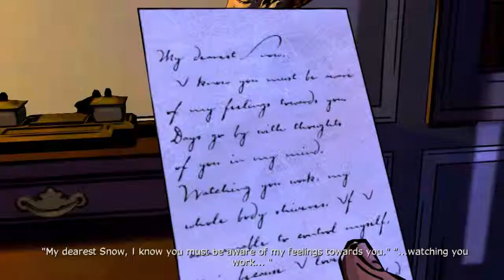Unraveling the Mystery - The Wolf Among Us Silent Run (Part 16)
We choose to go to Crane's apartment first, as it's the least chosen first destination.

Video Information:
This is a pure (no commentary) "silent" run of The Wolf Among Us, for those curious about what happens during the game when you do nothing, or respond with silence. In addition, I try to inspect/interact with all item/objects to show off the various dialogs. I also show all possible deaths that occur due to not doing anything.

During the run, if the game forces me to choose a dialog option, I will try to go with the one I have seen chosen the least.